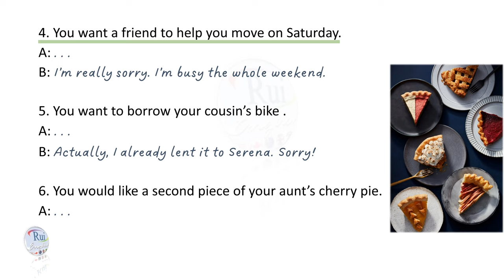Aula de inglês: Make requests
🔘RuiEnglish Lec: Make requests